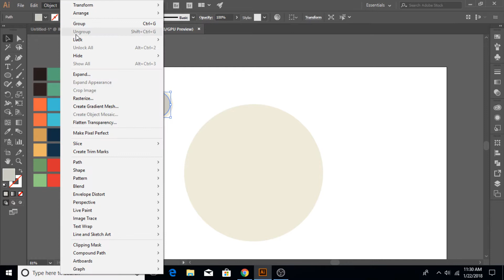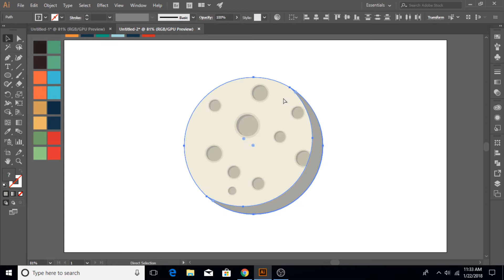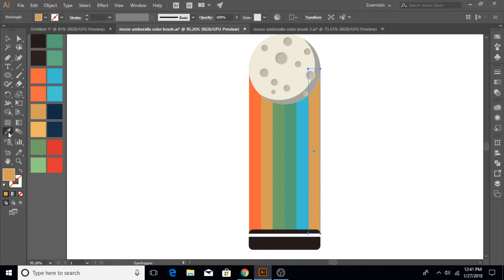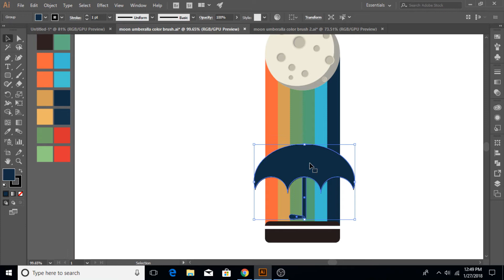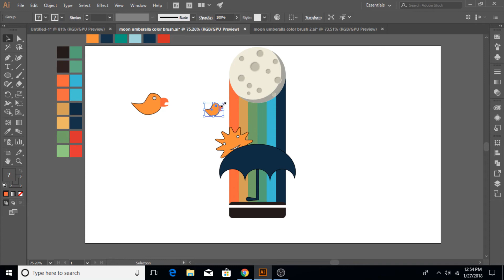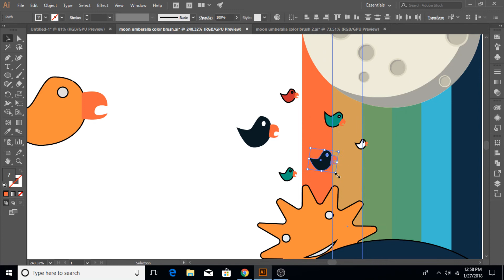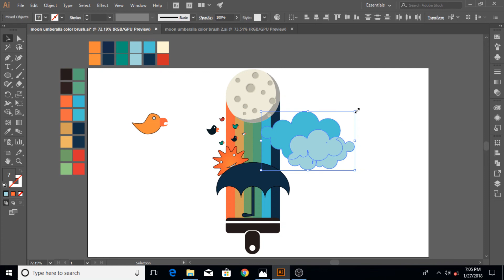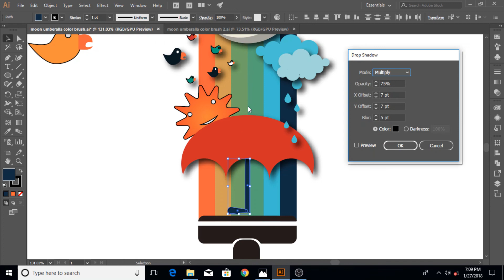Adobe Illustrator CC Tutorial -- How to Create Graphic Design Vector Arts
In this Adobe Illustrator CC tutorial we will learn to create a sleek Graphic design vector Art illustration...

If you don't understand any part of the video tutorial, please let me know in the comments section, with timing of that particular part of video, I will be more than oblige to respond, if I can.